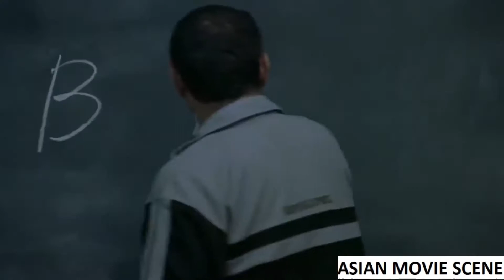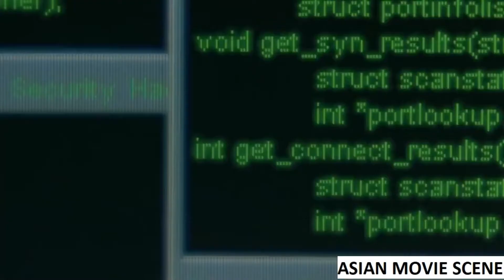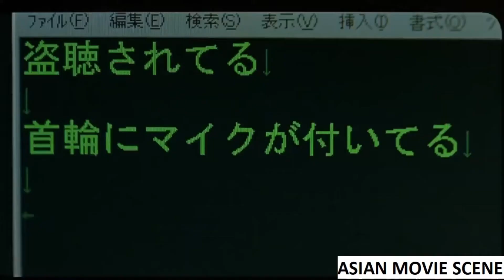STUDENTS FIGHT WITH EACH OTHER TO THE DEATH!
Greetings earthlings who are bored and stuck at home watching youtube videos, and hunting for good movies to watch until the pandemic is over. Welcome to my channel ASIAN MOVIE SCENES, we will provide you with detailed information and a general idea of the movies you have lined up in your watch list so you won't have to and hopefully will give you a better decision whether you will watch it or not.  So sit back, relax and enjoy.  Warning!!! Spoilers in every video, you've been warned! ;)

Movie title: BATTLE ROYALE
Provided by: "Limitless Music - No Copyright"